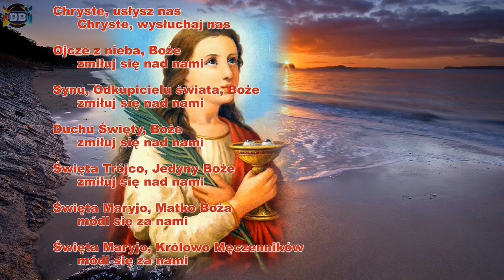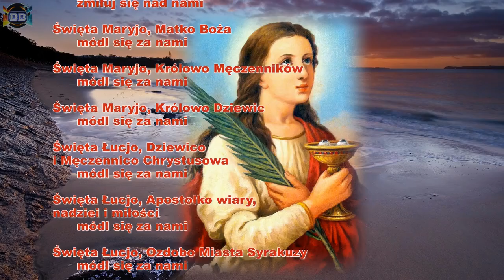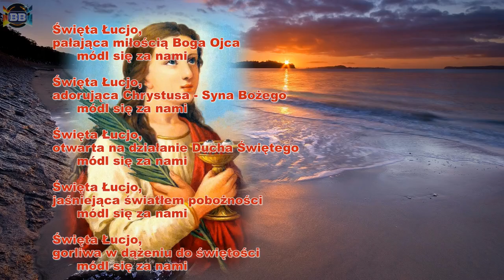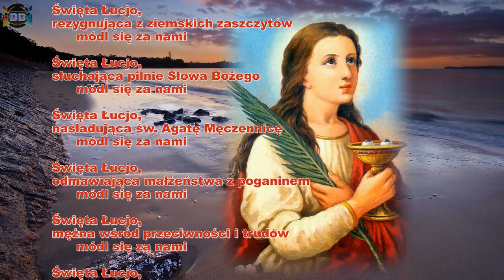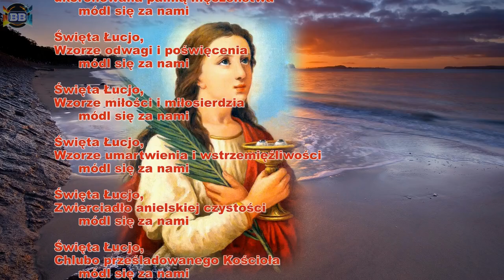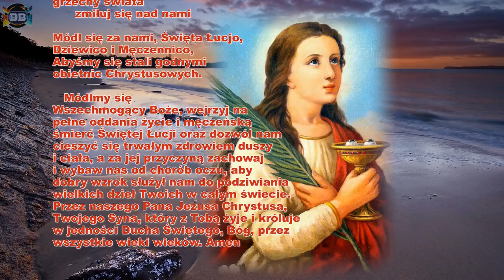Litania do Świętej Łucji